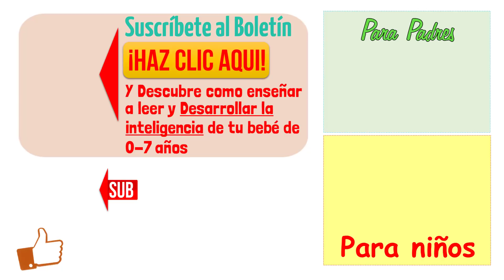Los Animales Omnívoros Para Niños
Este vídeo veremos ejemplos de animales omnívoros, pero ¿Cuáles son los animales omnívoros? ... Así es porque son los que comen animales y plantas.

Podemos encontrar animales omnívoros en diversos grupos de animales, por ejemplo en: algunos reptiles, mamíferos, aves y algunos peces.

Vamos a ver imágenes de  estos animales, y recordemos que el perro no es un animal omnívoro, simplemente come monte (plantas) cuando le duele su barriga ¡Son unos animales muy inteligentes!